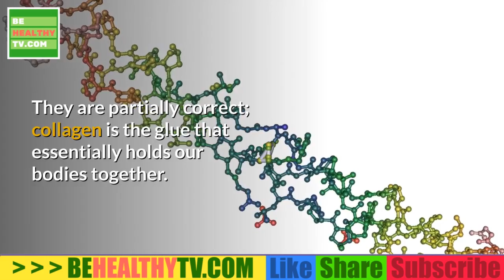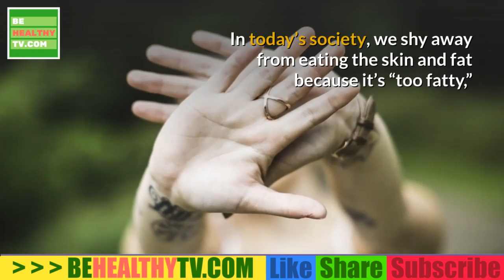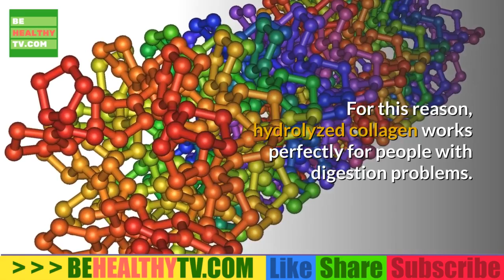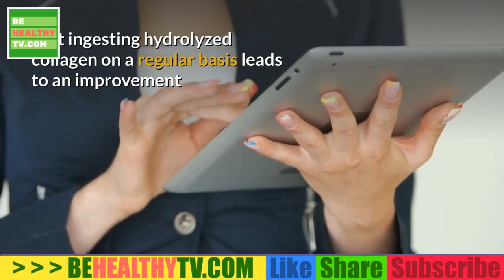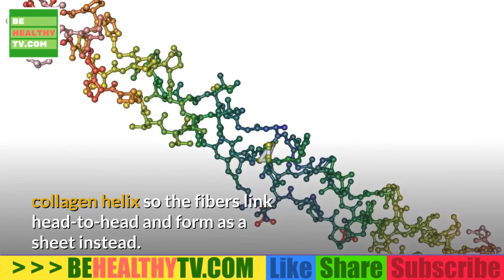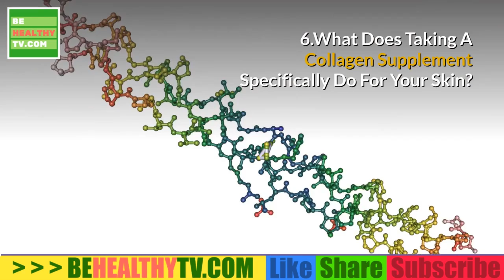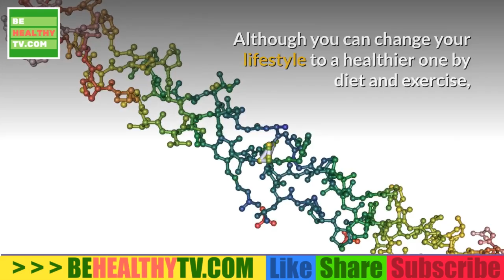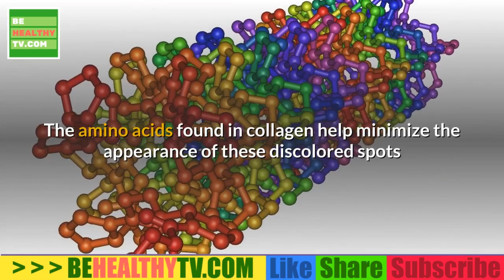Many Things Maybe You Don't Know About Collagen Skincare.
Collagen is a triple helix structural protein responsible for binding the cells together. Our skin contains approx. 75% collagen, which along with hyaluronic acid, is essential for a healthy, plump, and youthful complexion.
Collagen is the most abundant protein in the body and accounts for some 75% of skin, hair, nail & joint tissue. Levels deplete at a rate of 1.5% every year after the age of 25. At approximately 40 years of age, collagen loss accelerates. This can result in fine lines and wrinkles, loss of skin elasticity, poor hair, nail and joint quality.
After the age of 30, collagen production declines. Taking a collagen supplement can help boost natural collagen synthesis within the skin.

Pure hydrolyzed collagen can reduce the total surface of wrinkles as well as their average depth. The effect of the collagen peptide on reducing the total and average length of wrinkles is also remarkable.

Collagen supplement will not only boost your collagen production, but it will also help stimulate elastin, which is important for improving skin elasticity, as well as hyaluronic acid, which is the moisture molecule of the skin. clinical trials have shown that the consumption of collagen results in 43.3% reduction in wrinkle width, 25.8% increase in skin moisture and 34.5% decrease in pore size.

You now have some good reasons to try it and help reveal your inner beauty!